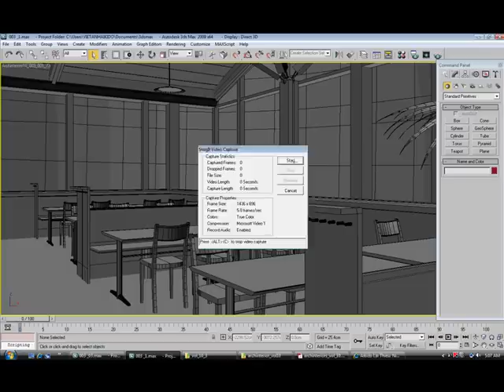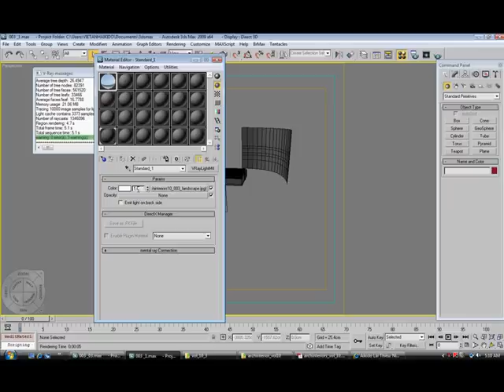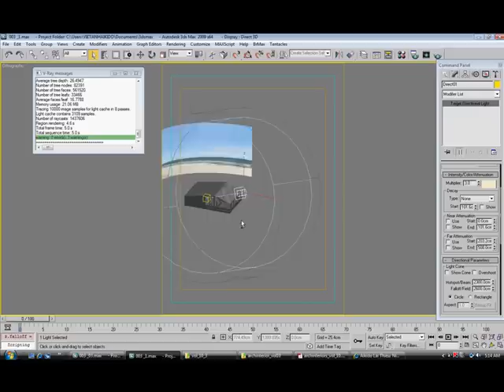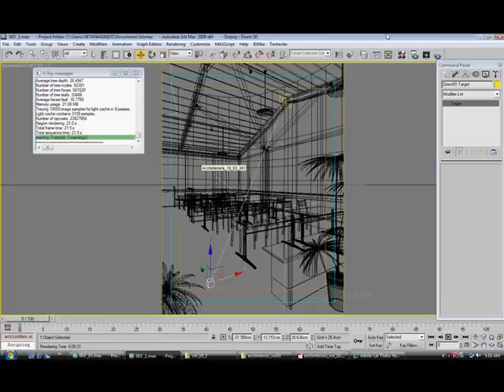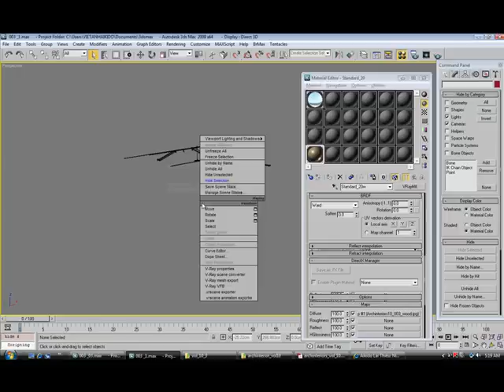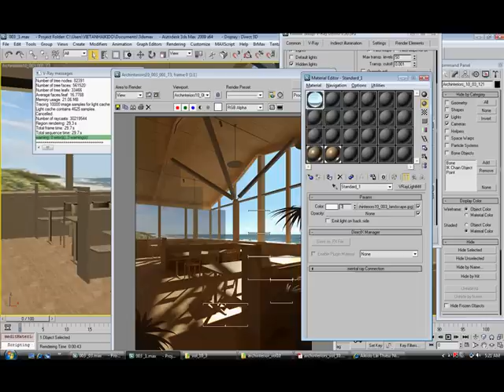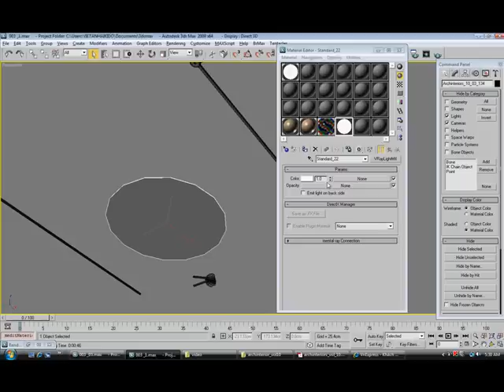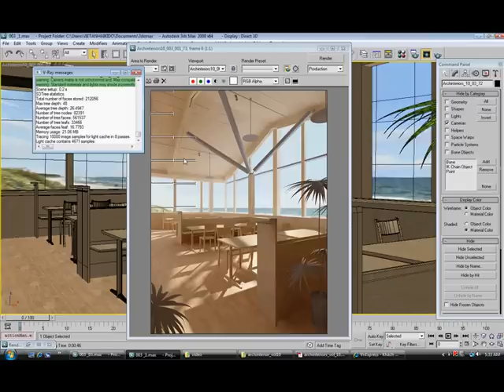[VRay] Thiết lập ánh sáng nội thất 04 - Vray interiors.wmv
Bài giảng được thực hiện bởi giảng viên Nguyễn Việt Anh - Botanic Tower

Đào tạo đồ họa 3D và 2D
Lê Anh Tuấn - VietCG Team
YM: binlatkts
Địa chỉ: 121 Lê Thanh Nghị - Hai Bà Trưng - Hà Nội (gần trường đại học xây dựng HN)